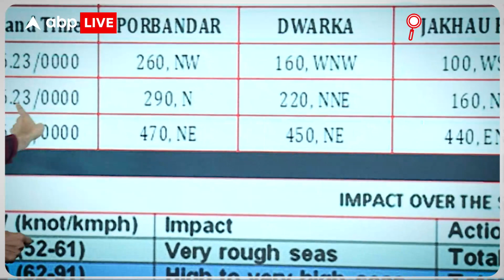Biparjoy Cyclone: जखाऊ के पास तूफान का लैंडफॉल, द्वारका पर असर कम होने का अनुमान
मौसम विभाग के पूर्व एडिशनल डीजी आनंद शर्मा...चक्रवाती तूफान बिपरजॉय को लेकर क्या अनुमान लगा रहे हैं.. देखिए..